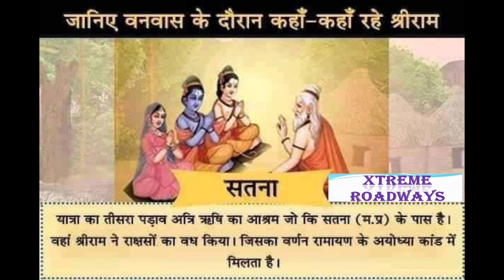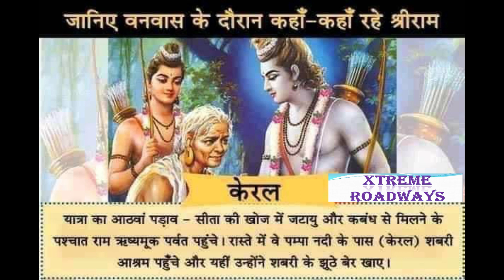14 वर्ष के वनवास में 17 जगह रुके थे भगवान श्री राम, जानिए सभी जगहों के बारे मेंं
रामायण में उल्लेखित और अनेक अनुसंधानकर्ताओं के अनुसार जब भगवान राम को वनवास हुआ तब उन्होंने अपनी यात्रा अयोध्या से प्रारंभ करते हुए रामेश्वरम और उसके बाद श्रीलंका में समाप्त की। इस दौरान उनके साथ जहां भी जो घटा उनमें से 200 से अधिक घटना स्थलों की पहचान की गई है